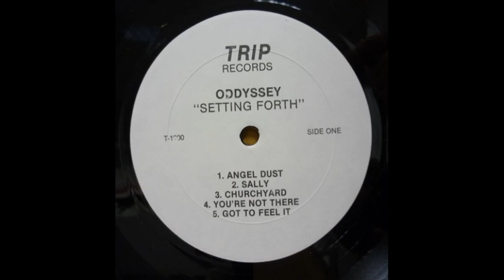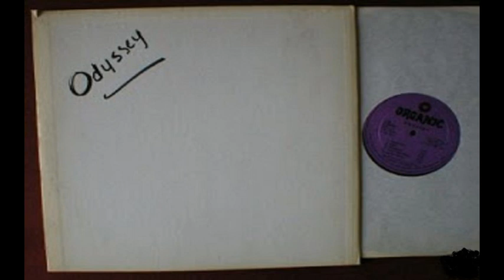Odyssey Setting Forth , 1969 US heavy psych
Once upon a time, when the music business was more music than business (but only just), there was a band that created a quintessential dose of New York sixties psychedelia, strong harmonic vocals, heavy swirling organ, and fuzz guitar riffs of the greatest ferocity. Finally, their lone album, one of the ten rarest and most sought after US psychedelic albums, is available again: painstakingly remastered, repackaged, and ready for true psych fans to devour. This is truly one of the cornerstones of underground psychedelic music, recorded in 1969, released in an edition of fewer than 100 copies, and impossible to find as it only came in a plain white cardboard sleeve. An album that jumps right out of the speakers at you, from it's opening In-a-gadda-da-vida riffs right to the very end.

1 Angel Dust 5:43

2 Sally 4:34

3 Church Yard 3:00

4 You're Not There 3:44

5 Got to Feel It 3:17

6 Tied by a Rope 4:24

7 Society's Child 5:02

8 Denky's Boogie 4:43

9 St. Elmo's Fire 3:04

10 Come Back 3:29

Louis Yovino (vocals)
Dennis Pennaga (guitar)
Ray Lesch (bass)
John Willems (percussion)
Vincent E. Kusy (keyboards)